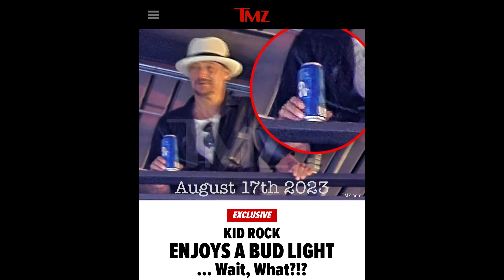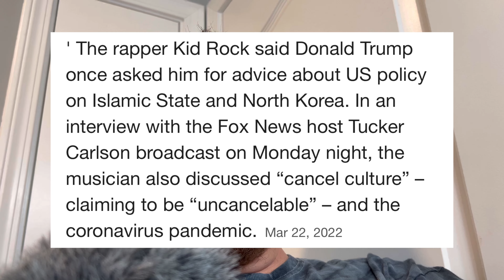Kid Rock is a PHONY???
Baw wit da baw da bang da banging dudes? Yeah I’m just playing. But seriously, these Hollywood sellouts want you to believe they care about anything. They don’t. None of them have a backbone either. Everything is done with lawyers because they’re not real enough to handle it in person. If a celebrity is telling you that they care about something, don’t listen to them. They have this unrealistic way of thinking that people care what they have to say in the first place.anyway, the point I’m trying to make is that celebrities are delusional liars, narcissistic, psychotic, brain dead, and overpaid puppets. Don’t listen to them because they are only putting on a front for the camera. Unlike the famous people who claim to care about you, I actually do.